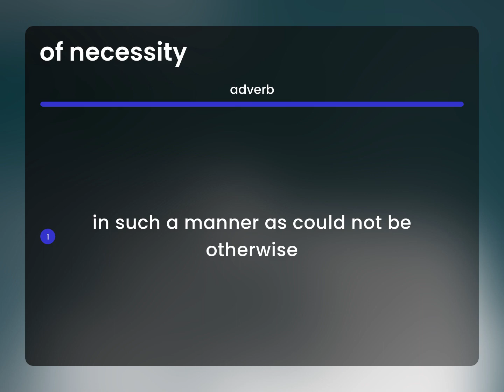Of necessity | what is OF NECESSITY meaning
OF NECESSITY in the dictionary